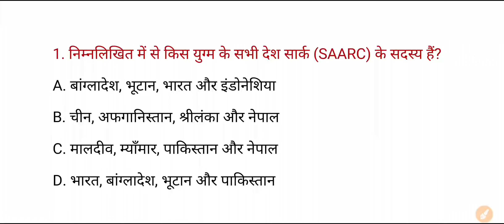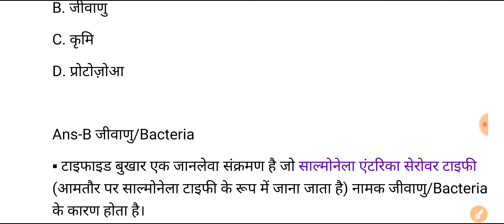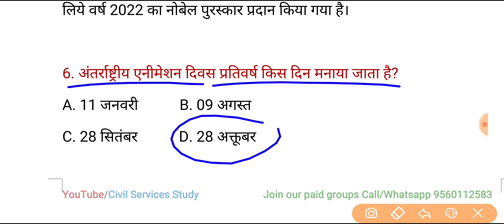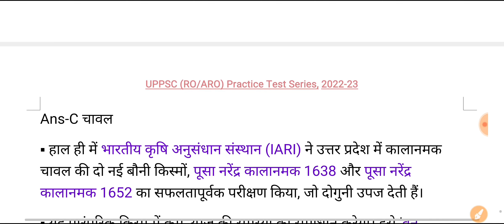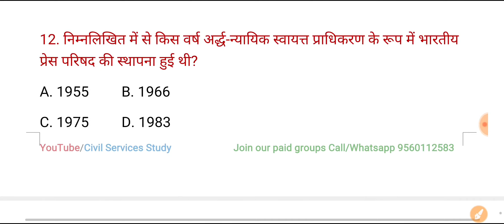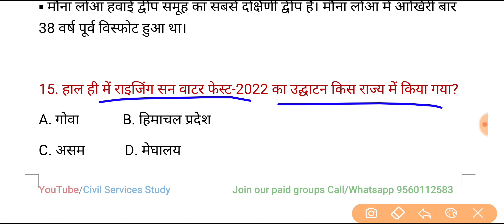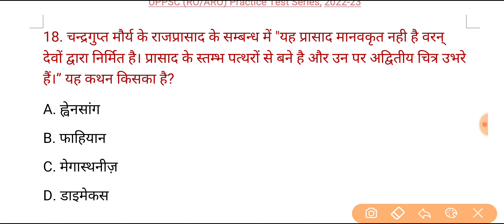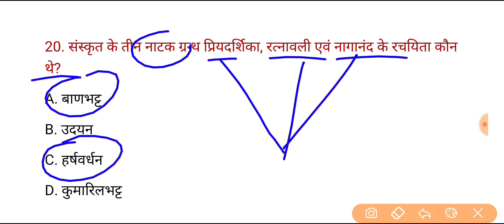UPPSC RO/ARO Test Series 2022-23, Test-96